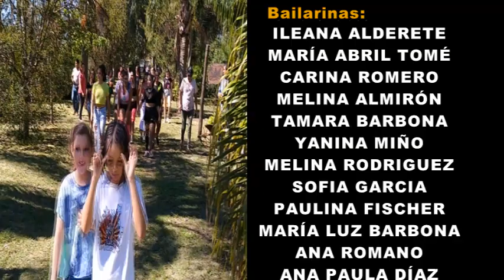Instituto de Danzas MARINA BELUCCI 2020